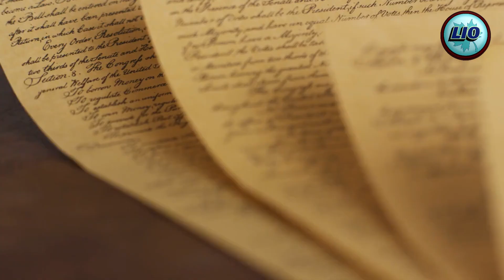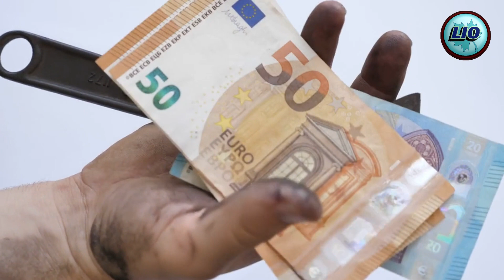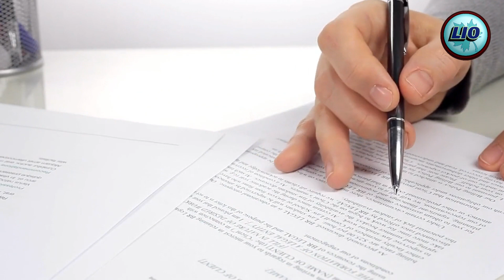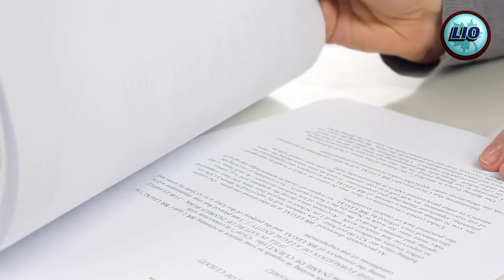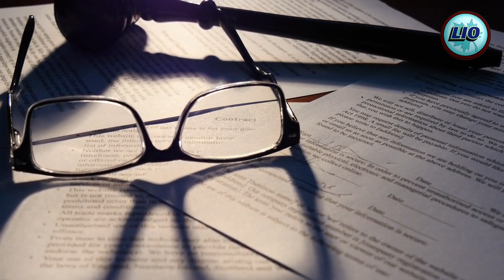Top 10 most important document in Australian history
Explore the top 10 most significant documents in Australian history, from the Magna Carta to the Australian Constitution. This video will give you a better understanding of the key events and moments that have shaped the country we know today. Discover the rich history of Australia through these important documents and gain a deeper appreciation for its past.

Life is Often is a YouTube channel that explores the ups and downs of life. We believe that life is often challenging, but it's also full of beauty, joy, and possibility. We share personal stories, offer advice, and provide inspiration to help you live a better life.

Whether you're looking for motivation to overcome a challenge, inspiration to reach your goals, or just a good laugh to brighten your day, we've got something for you. We believe that everyone has a story to tell, and we want to help you share yours.

We also believe that the best way to learn is from each other. That's why we encourage our viewers to interact with us in the comments section. We want to hear your stories, your advice, and your thoughts on the topics we discuss.

We hope you'll join us on our journey to live the best life possible.

life is often
life lessons
personal growth
self-improvement
motivation
inspiration
happiness
well-being
mindfulness
gratitude
challenge
overcome
reach goals
good laugh
story
advice
interaction
learn
journey
best life